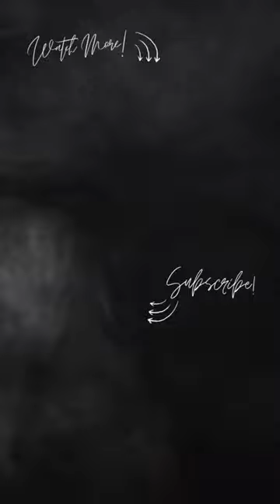Christmas Boudoir Short Film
🚨 We have Merch, Click the link below and help us in supporting the channel. ⬇️⬇️

👑 COME JOIN OUR VIP BABE CAVE! This space is for all women and women identifying individuals whom want to participate and a positive and empowering environment! In this group we share session images, talk about all things boudoir and chat about life in general! We would love to have you! Simply click our link and fill out our VIP questions!